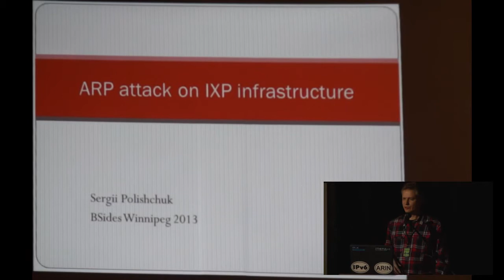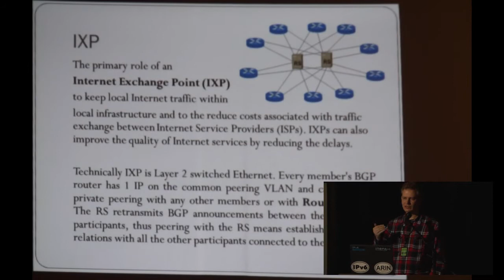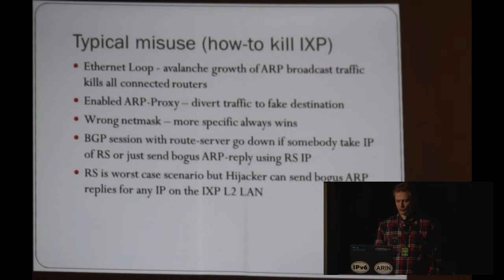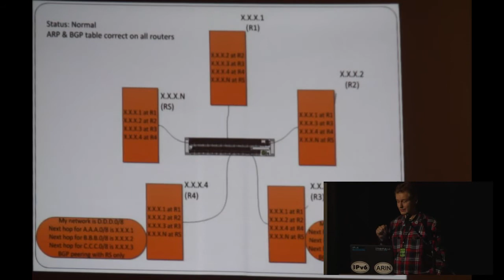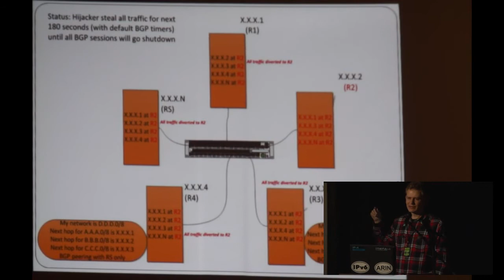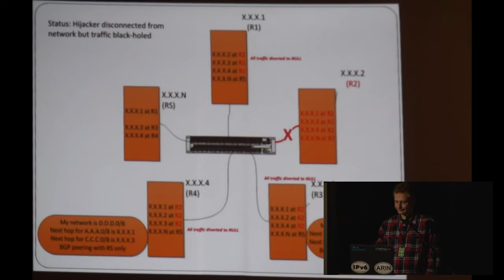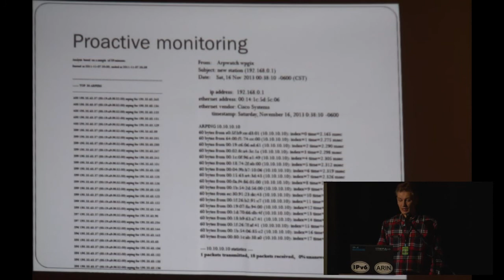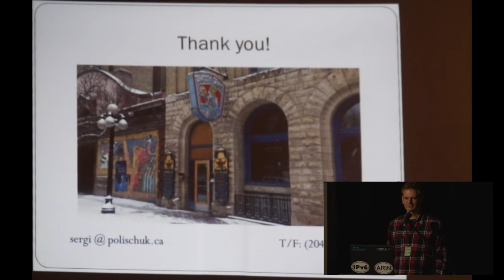Sergii Polishcuk - ARP attack on IXP infrastructure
This talk was recorded at BSides Winnipeg 2013.

How to kill, analyze and protect Internet Exchange Infrastructure using ARP protocol.

Sergi is the Creator of UA-IX (world #5 ranked by volume of traffic), Giganet IXP, and WPG-IX. Formerly, he was a European IPv6 evangelist.